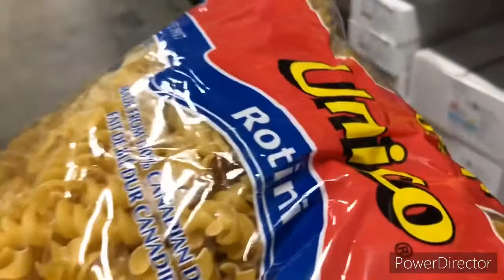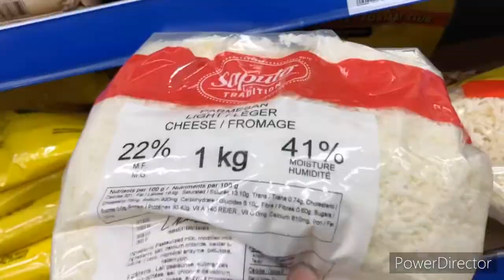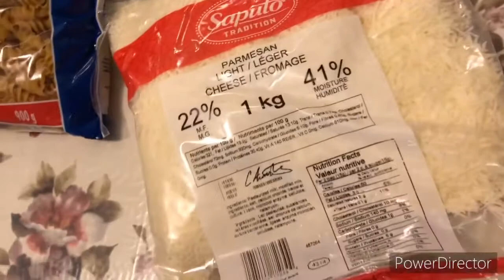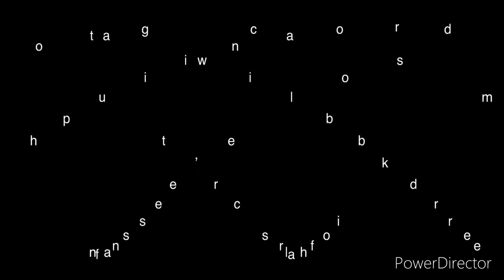Ngluto ng walang ktpusang broccoli pasta para sa ating dinner mga cabalen kabayan😅#49 vlog